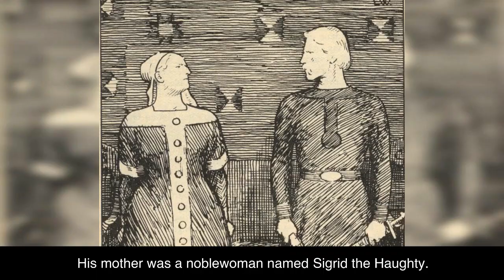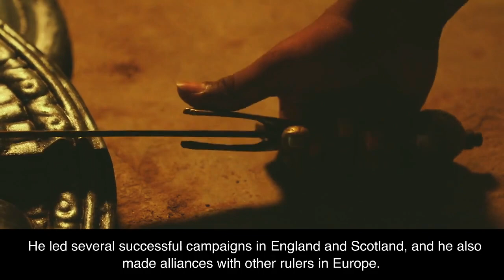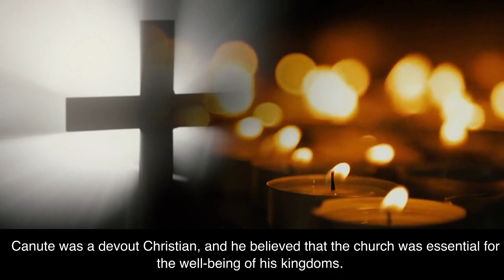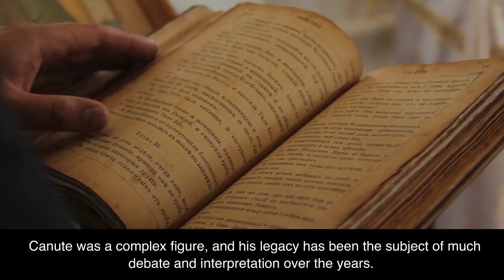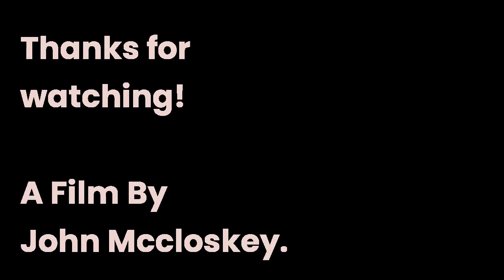A Brief History of King Canute the Great,'the Dane' 1016-1035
A brief outline of the life of King Canute the great, 'the Dane' 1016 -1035, in just over 6 minutes.